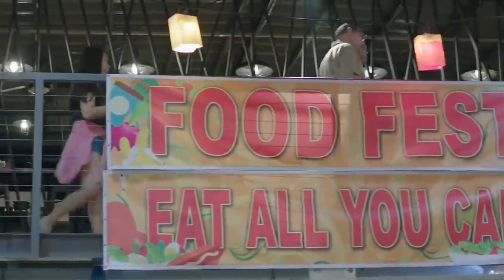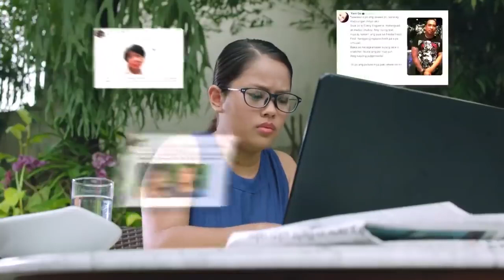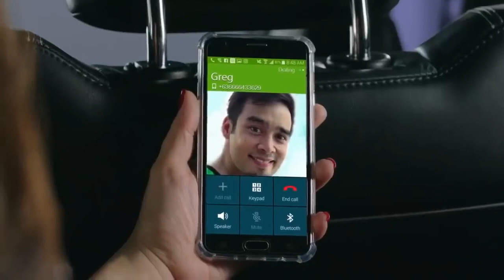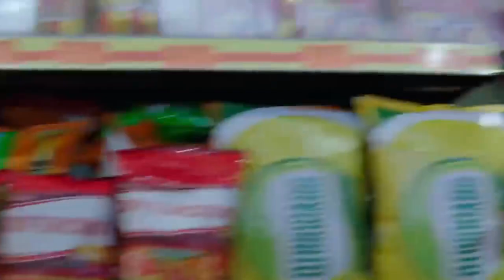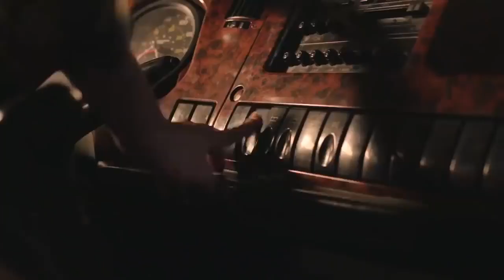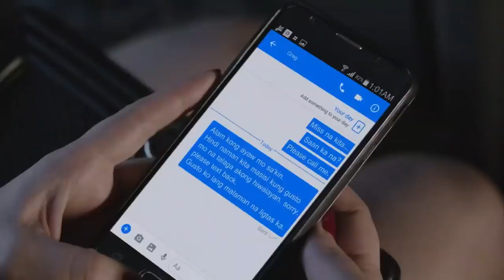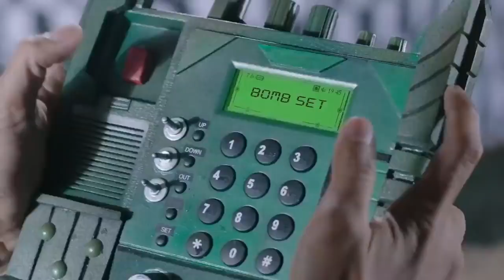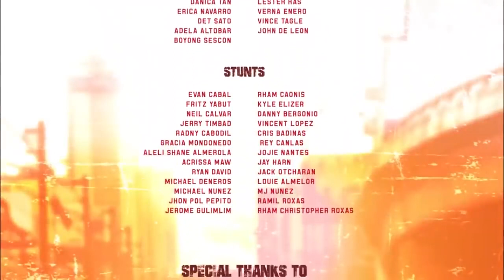trip ubusan full movie HD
tagalog comedy movie
starting Jose Manalo, Paulo Balesteros and Wally bayola